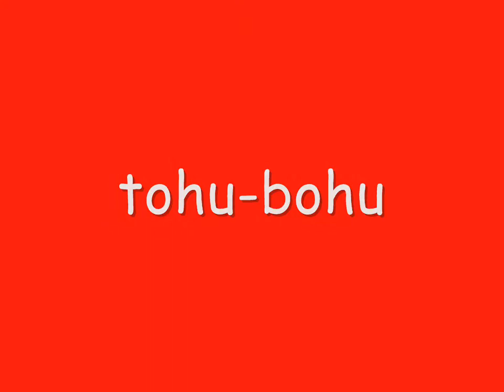98 film video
Les dix mots de la Francophonie - 2014
Deca Cosmin, clasa a VII-a D
Școala Gimnazială Elena Farago Craiova-Dolj
Professeur: Bobolocu Virginica